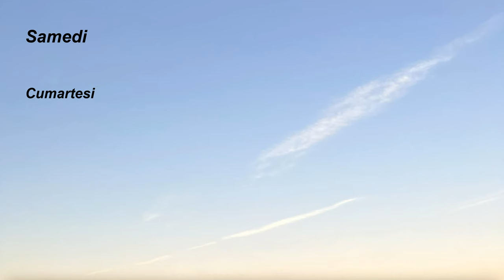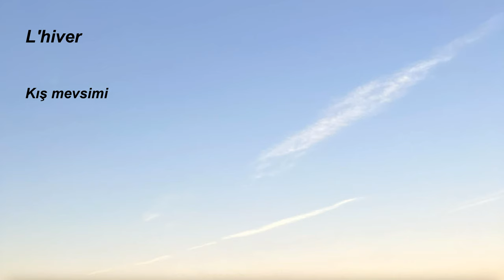16..Türkçe-Fransızca, Fransızca öğrenmek için kolay, hızlı, basit, pratik, dinleme çalışması